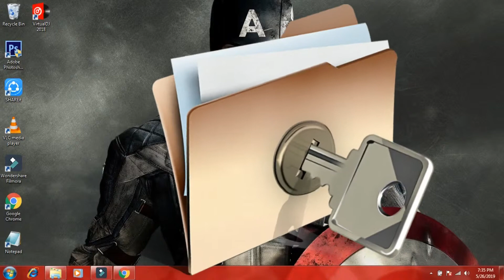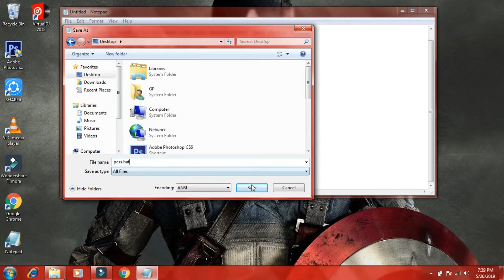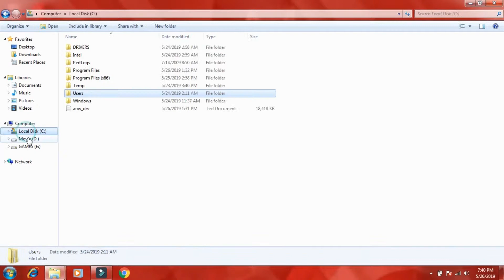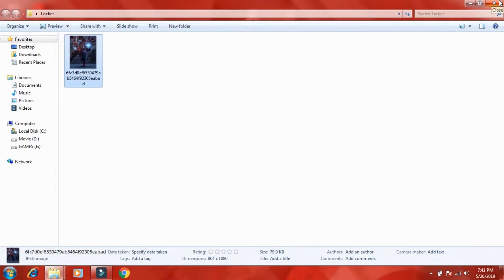How to lock 🔒 folder 📂 without any software - tamil | தமிழில் | All1Tamil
Hi friends today i will show you How to lock folder without any software - tamil .
all1tamil,
folder lock,
lock the folder,
folder lock without any software,
Lock at folder 📂
Lock the folder 📂
நாம் இன்று எதை பார்க்கபோகிறோம் என்றல். எப்படி எந்த app ம் பயன் படுத்தாமல் folder ரை LOCKசெய்வது